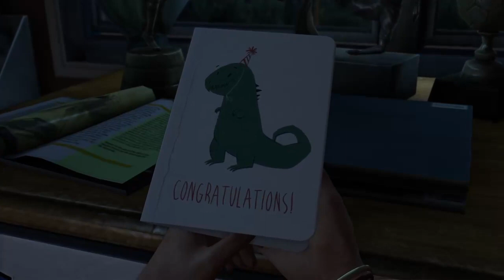The Last of Us: My First Ever Playthrough Part 1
Skip to the 26 minute mark for the actual start of the streamed video, sorry for the inconvenience.

The first part of my first ever play through of The Last of Us, a game many consider to be one of the greatest games ever made, I get to experience it for the first time.  Come and enjoy the emotional roller coaster with me as I traverse through a post apocalyptic world that is not only beautiful but deadly.

If you like this video why not hit that like button and maybe subscribe while your at it to get the latest content from us, we enjoy making videos and knowing you support us makes it easier to do so.